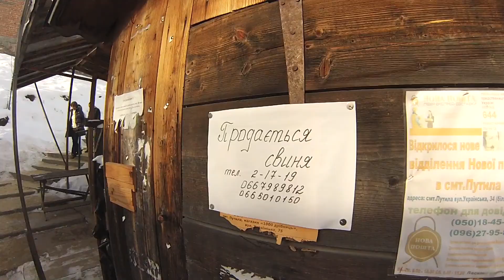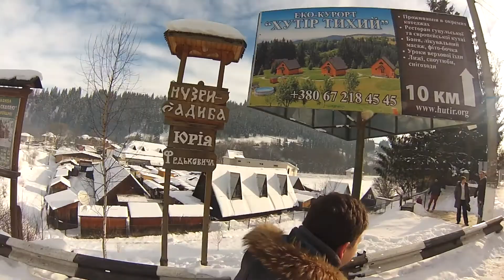ДОРОГА ДОМОЙ 🚐 (Путила, Черновцы). Карпаты 🗻 Эко-Курорт "Хутор Тихий" #13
Пришло время покидать Хутор Тихий. О том, как мы отправились домой, заезжая в Путилу и Черновцы.

с.Сергии, Путильский р-н., Черновицкая обл., Карпаты, Украина.